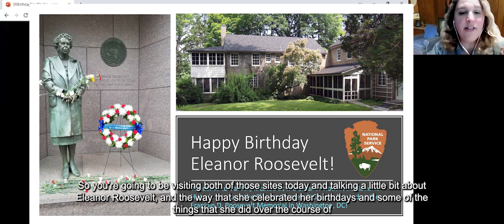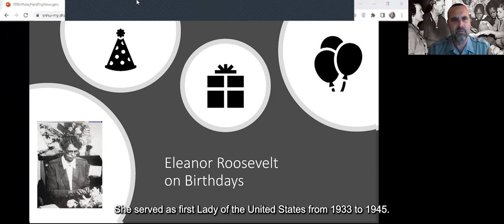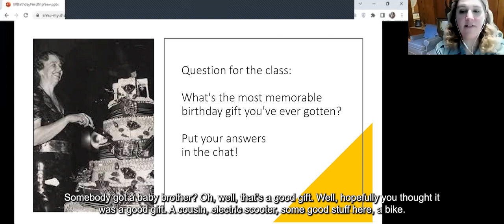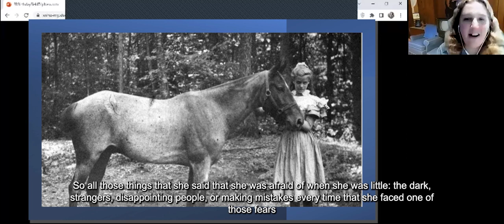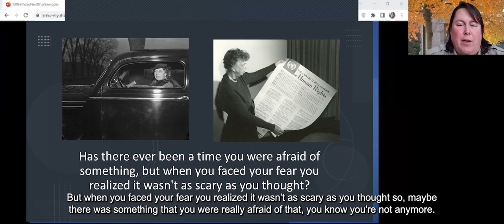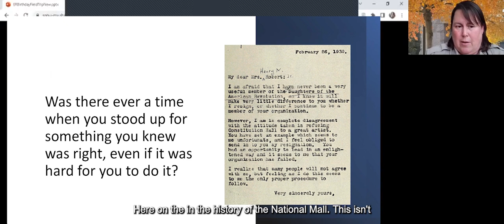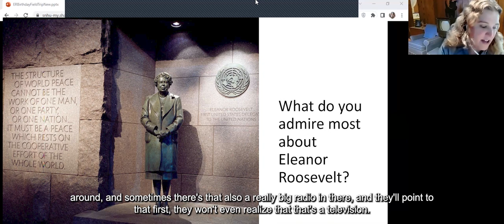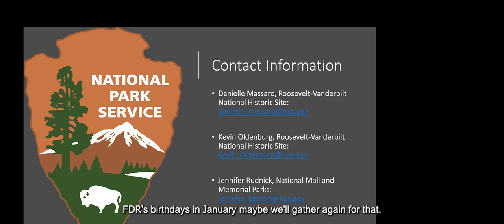Eleanor Roosevelt's 138th Birthday Virtual Classroom Tour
Join us in celebrating Eleanor Roosevelt’s 138th birthday virtually! Trust for the National Mall and park rangers lead a virtual classroom tour visiting sites that honor the late first lady’s legacy. Students will explore the Eleanor Roosevelt National Historic Site in Hyde Park, NY, as well as the Eleanor Roosevelt Statue, and part of the Franklin D. Roosevelt memorial on the National Mall. National Park Service Rangers will share the powerful and inspiring ways Eleanor Roosevelt overcame her fears to accomplish great things.